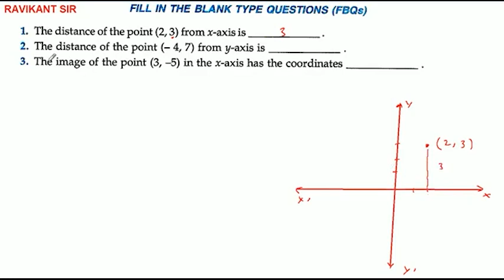The distance of the point (-4, 7) from y-axis is